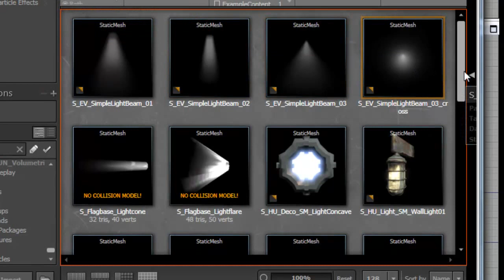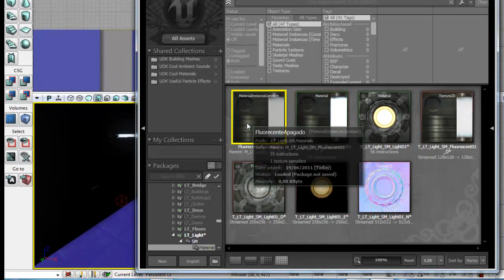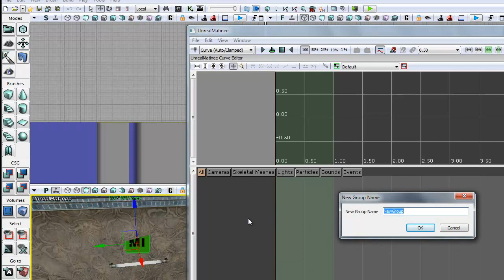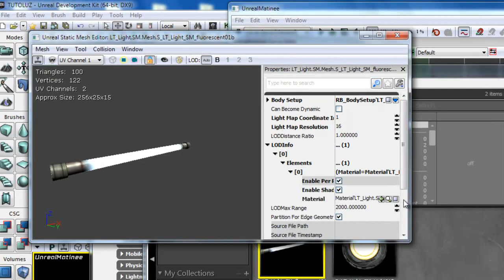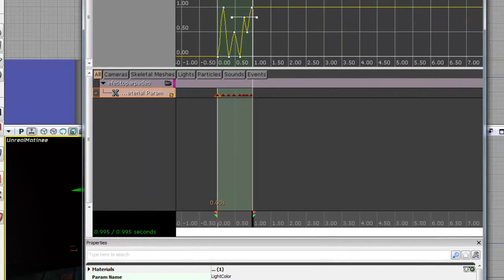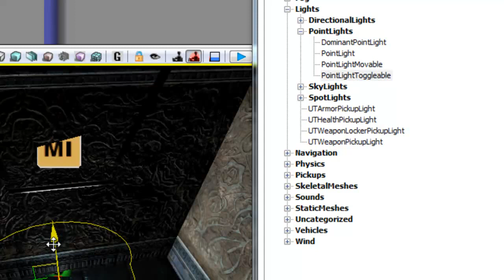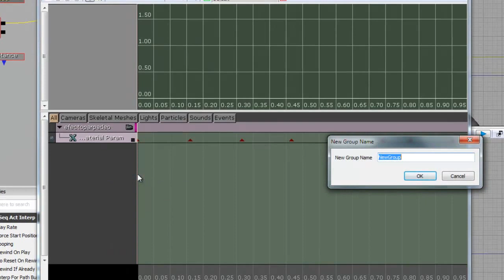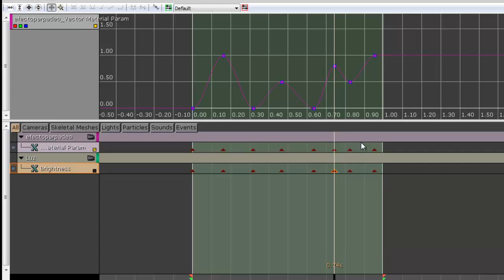Capitulo 5 - Kismet - Encender una luz animada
Efectos de luz mediante kismet y matine0e
Curso completo en nuestra web.
http:/fenixdiscom.ekiwi.es